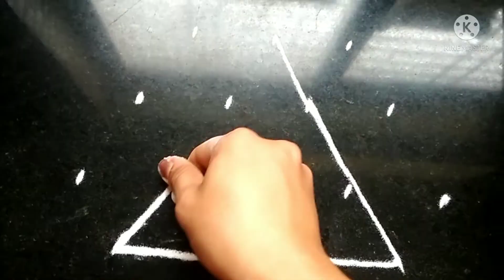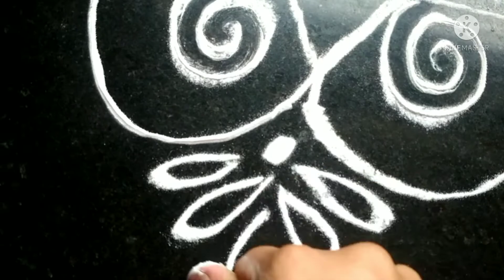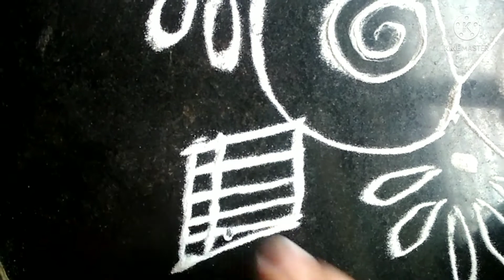simple rangoli design।easy rangoli design।Kolam design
5*3dot rangoli design
Easy rangoli design for daily use
Small and beautiful rangoli design